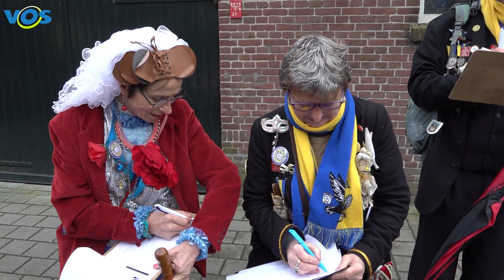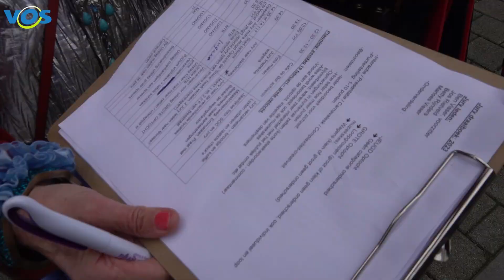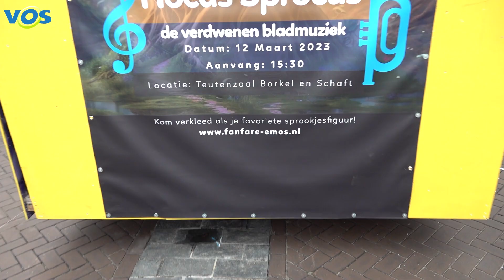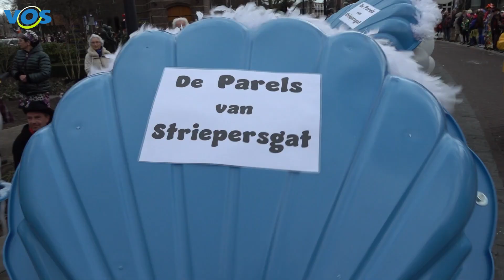Carnavalsoptocht Striepersgat 2023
Na 3 jaar kan het weer, de Striepersgatse carnavalsoptocht. Hoewel er minder wagens mee deden, heerste er toch een zeer gezellige sfeer.